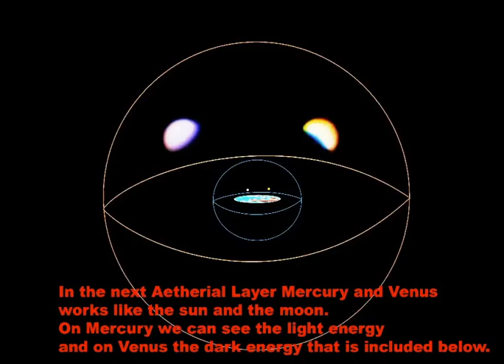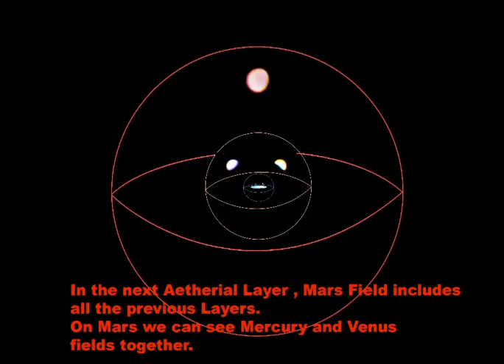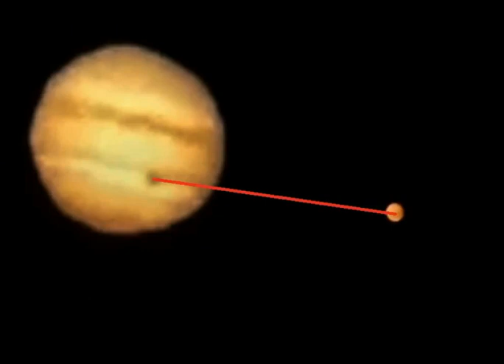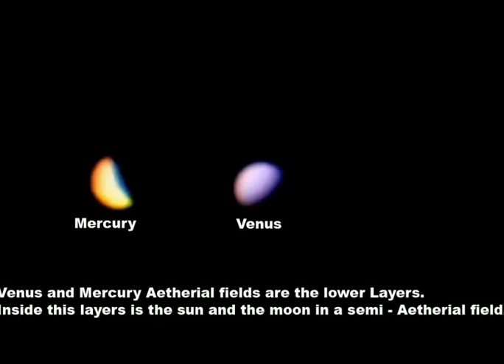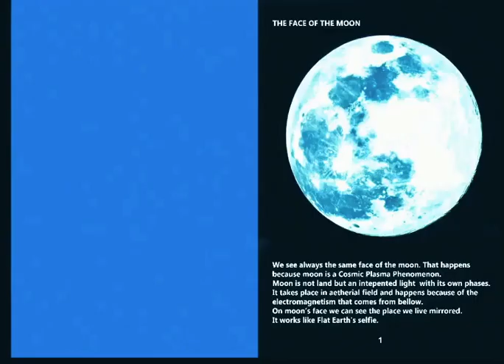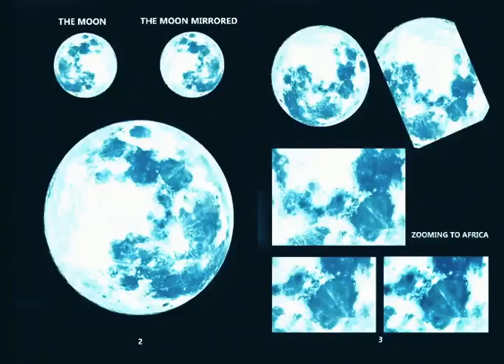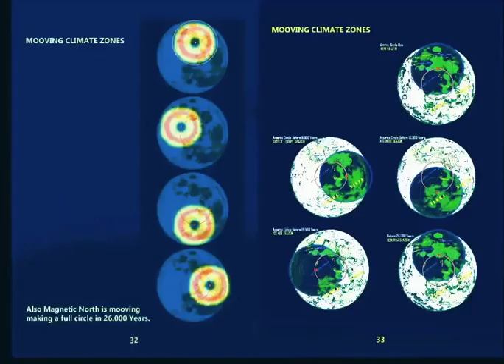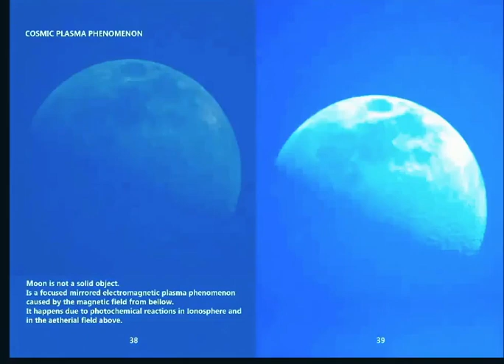les 7 plafonds au dessus de la terre plate, en Français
la lune est un plasma fonctionnant avec l electro magnétisme du dôme
elle reflète les continents de la terre et les terres cachées
Mars Venus Mercure Saturne Jupiter ne sont rien d autre que des étoiles vagabondes